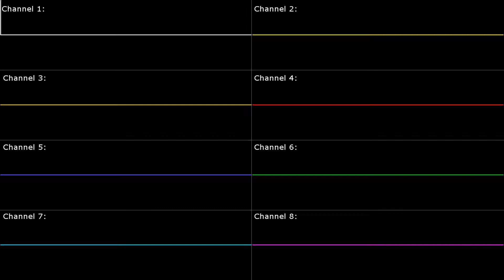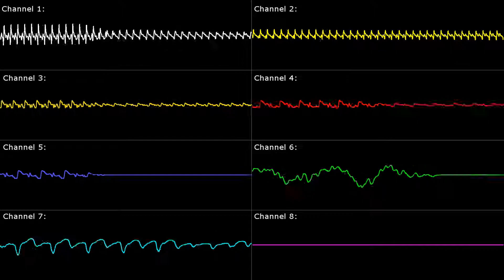[SNES] Pilotwings: Staff Roll - Oscilloscope View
Platform: SNES / Super Famicom
Game Title: Pilotwings
Arranger(s): Soyo Oka, Koji Kondo
Composer(s): Soyo Oka, Koji Kondo
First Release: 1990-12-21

* Requested by: Daaver Ali